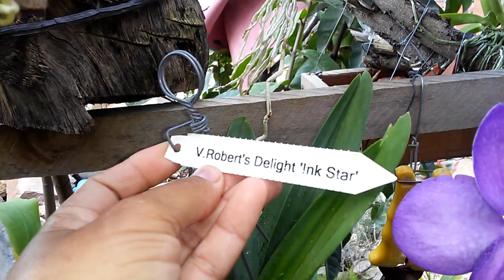Floração da Orquídea Vanda 🌺🌸🌷 Desejo a Todos uma Excelente Semana!!!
Oi pessoal bom dia!
Espero muito que vcs gostem se gostou curta comente e compartilhe 😘